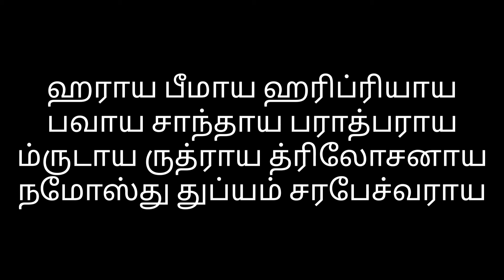ஸ்ரீ சரபேஸ்வரர் மந்திரம்| ஸ்ரீ சரபேஸ்வரர் த்யான ஸ்லோகம்| powerful Sarabeswarar slokam with lyrics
ஸ்ரீ சரபேஸ்வரர்  த்யான ஸ்லோகம்

ஹராய பீமாய ஹரிப்ரியாய
பவாய சாந்தாய பராத்பராய
ம்ருடாய ருத்ராய த்ரிலோசனாய
நமோஸ்து துப்யம் சரபேச்வராய